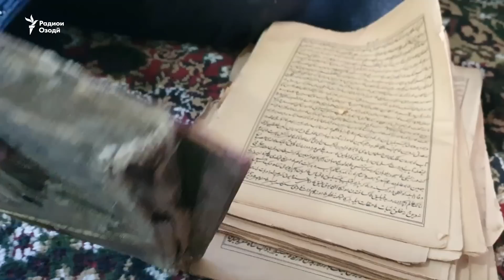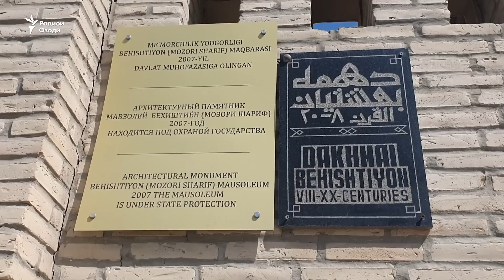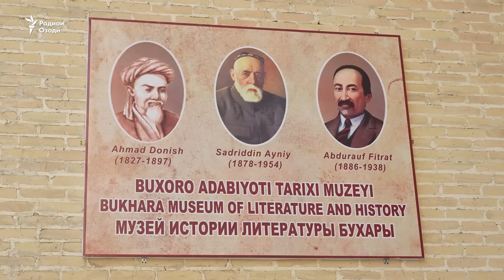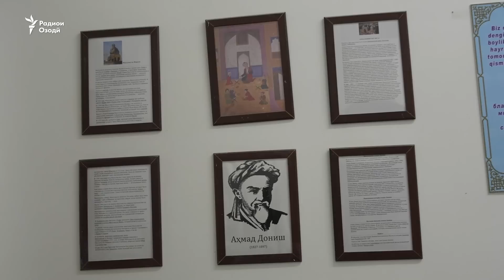Абераи Аҳмади Дониш мехоҳад, қадри бобокалонашро бидонанд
Пайвандони Аҳмади Дониш, донишманди шинохтаи тоҷик дар Бухоро аз мақомоти Узбекистон хостаанд, ёди ӯро гиромӣ доранд. Онҳо мегӯянд, дар давраи Президентии Ислом Каримов борҳо дар ин маврид муроҷиат намуданд, вале натиҷа надод. Ҳоло интизор доранд, ки президенти кунунӣ арзашонро ҷиддӣ мегирад.